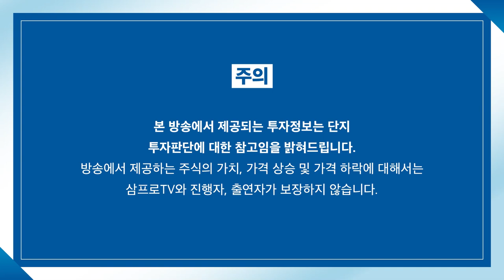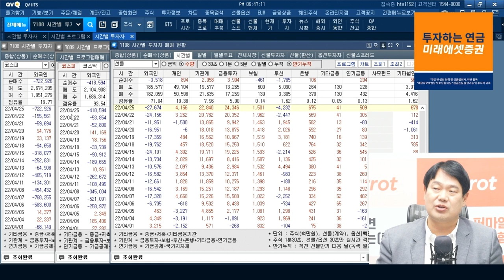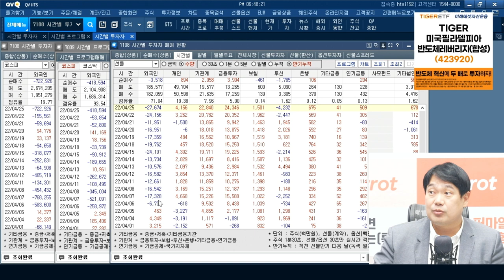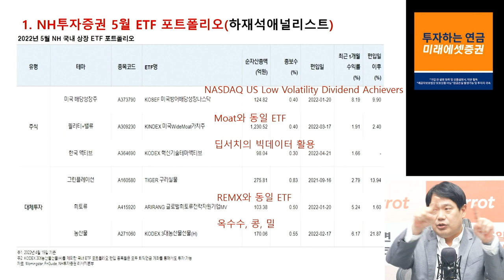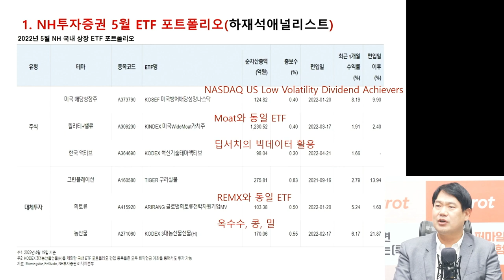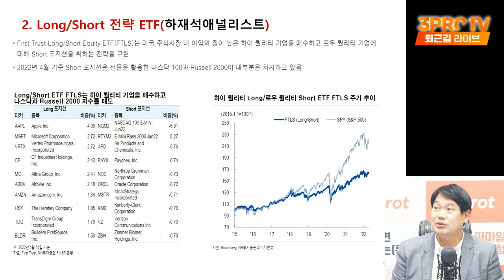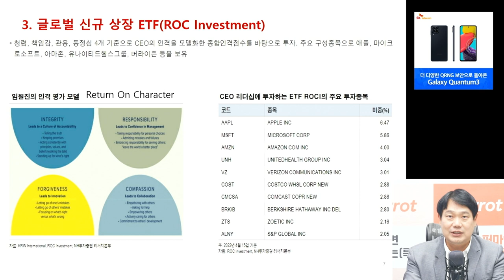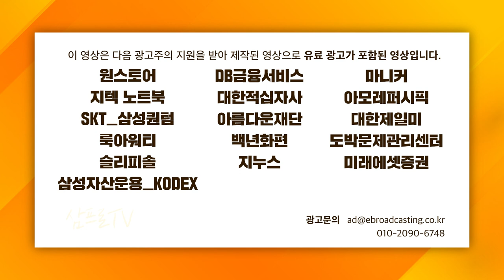[ETF마켓워치] CEO인격에 투자하는 ETF가 있다! 1등은 어디? f. 삼성자산운용 최창규 본부장